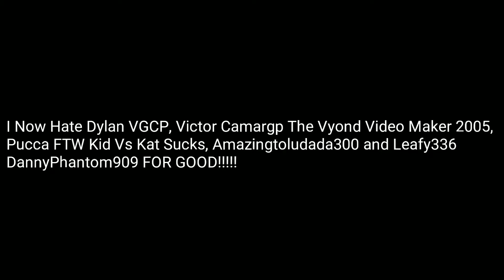You Know What!!!!!!!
If You Like These Users Use the IRYO Term